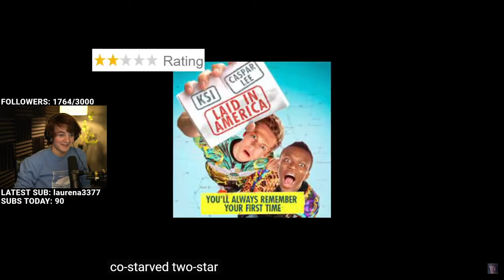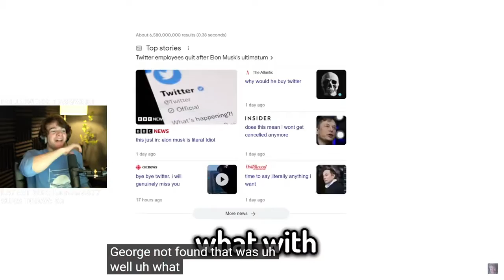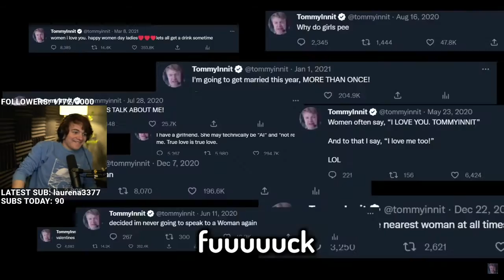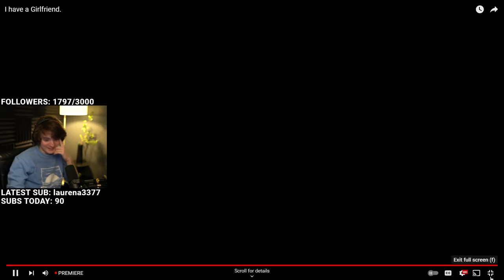Tubbo Reacts To Tommyinnit “I have a Girlfriend“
Tubbo Reacts to Tommyinnit's "I have a Girlfriend"
Tubbo :